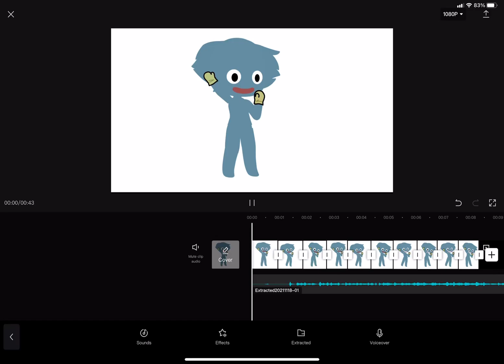Huggy wuggy poppyplaytime ankha diffrent dance?!